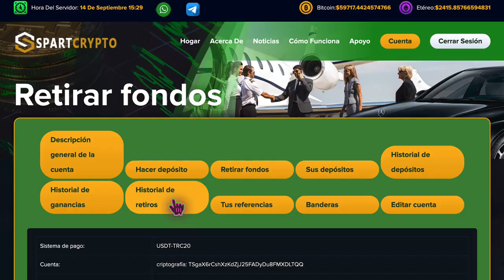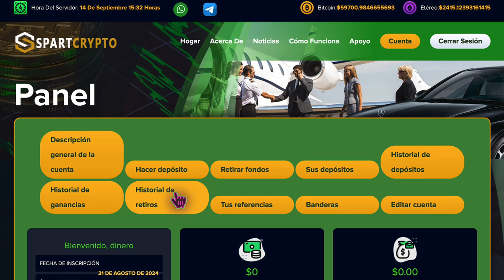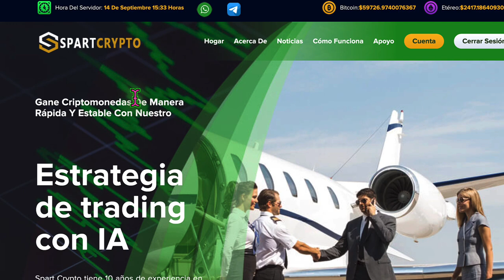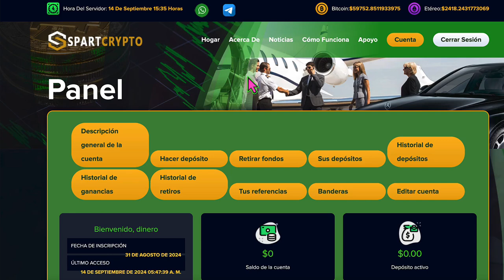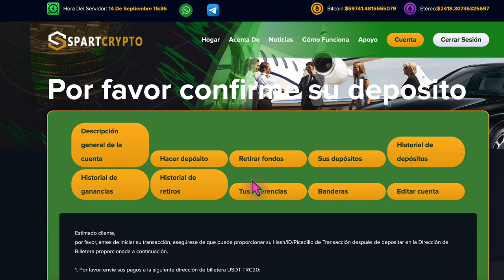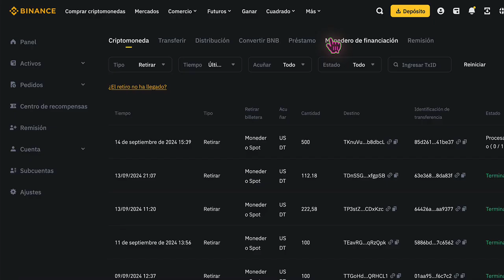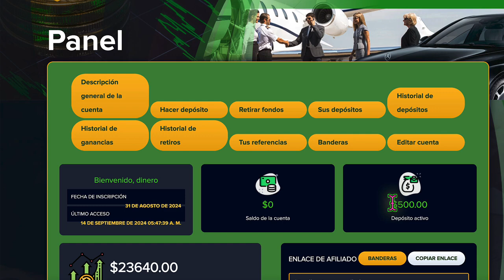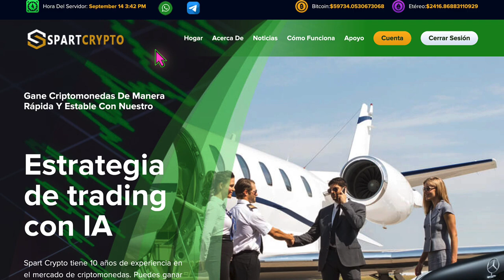GANANDO $1620 DÓLARES DIARIOS 💰🤑 NUEVA WEB PAGANDO + RETIRO EN VIVO en BINANCE ✅